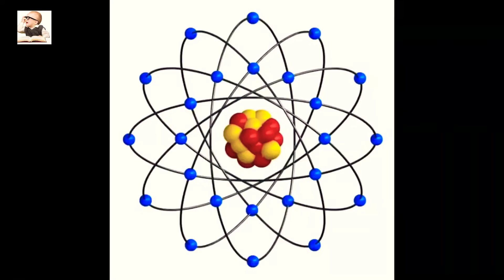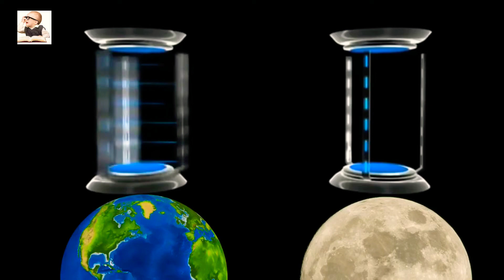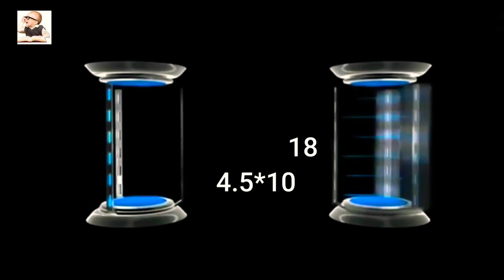तुरुन्तै पुग्न सक्ने के हो टेलिपोर्टेसन? || Quantum Teleportation | The mystery of Teleportation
Facts BY Child Nepali
Teleportation is not just science fiction. It's much more than that. Many scientists and researchers have already teleported photons. But, is it possible to teleport a human? How much time will it take? Theoretically, it is possible to do that but practically, we need to wait for the invention of the devices that can teleport a human being.

teleportation in nepal,
teleportation in nepali,
teleportation videos,
teleportation human,
is teleportation real,
is teleportation true,
Nepali teleportation,
mystery in hindi,
strange facts in nepali,
mysterious facts in nepali,
science facts in nepali,
unbelievable facts in nepali,
interesting facts in nepali,
amazing facts in nepali,
facts in nepali,
mystery of teleportation in nepali,
Facts By Child,
Nepali